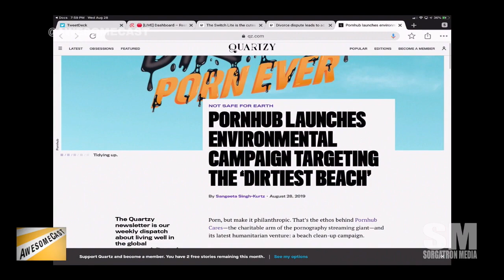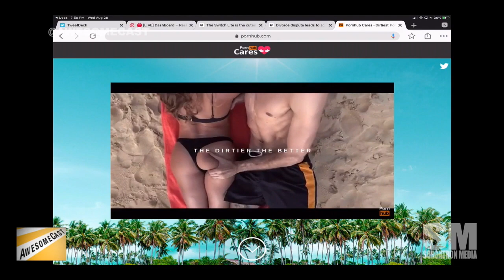Dirtiest Porn Ever